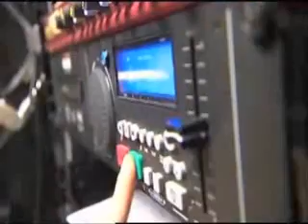Trucos de perro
Que lindo perrito,con la musica de fondo de 007,esta genial.
Mirenlo,no se van a arrepentir.